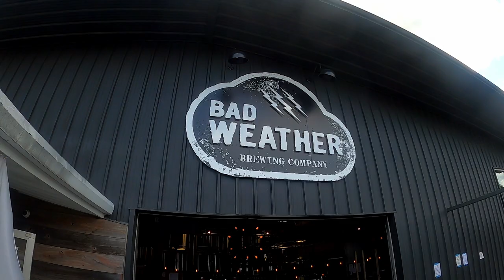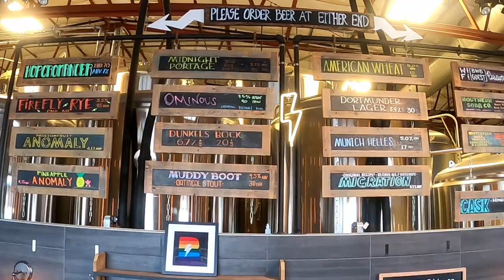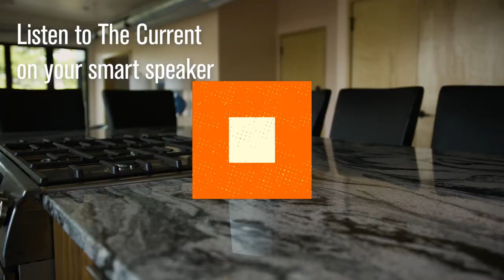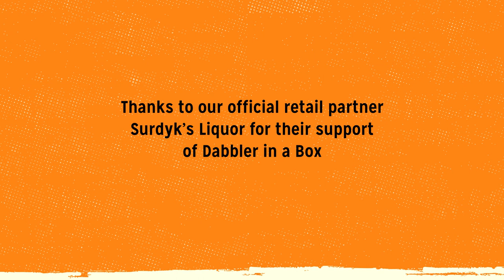Dabbler in a Box Video Series: Season 2 – Ep. 2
Dabbler in a Box is a beer and cider sampling package series featuring 12 different limited and seasonal offerings from 12 different local breweries and cideries, curated by The Beer Dabbler.

Episode 2 of Season 2 of our accompanying video series features beers from:

Blackstack Brewing Company
Bad Weather Brewing Company
Clutch Brewing Company

Season 2 – Episode 2 features music from MaLLy. Support his music on Spotify, Apple Music, and Bandcamp.